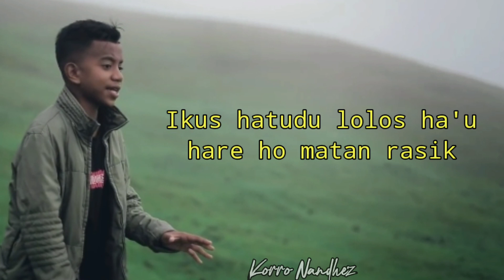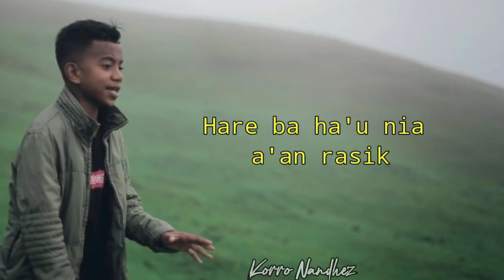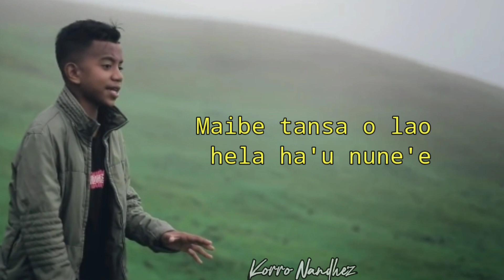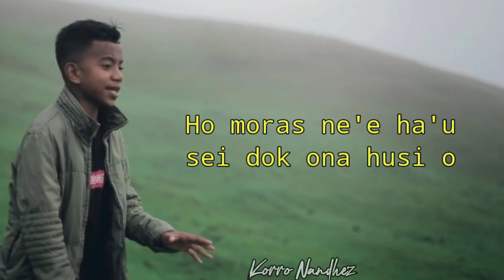Historia Domin_Jope_ft_Nikel_Cover_Vidigal Pinto_Video Lirik 🎶🇹🇱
Titulu: Historia Domin

Artista: Jope_ft_Nikel

Keta haluha ehh Maluk Sira Nafatin Suporta channel korro Nandhez ho maneira